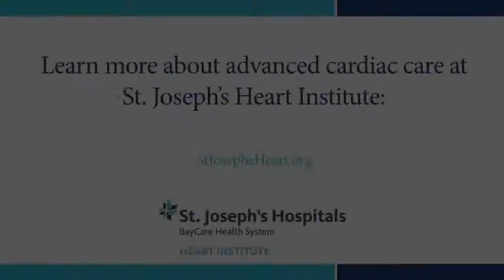Dr. Irwin - The Heart Institute at St. Joseph's Hospital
Dr. Irwin discusses the importance of the Heart Institute. He also talks about how cardiologists and cardiac surgeons are working side-by-side in the latest hybrid operating room.